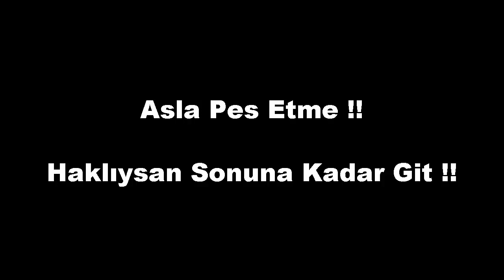ZENGİN FAKİRİ HAPİSHANEYE ATTIRIYOR 10 YIL HAPİS CEZASI ALIYOR FAKİR! :( -Minecraft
►Merhaba Ben İlker Kaya, Bu kanalda tamamen Türkçe ve herkesin izleyebileceği tarzda eğlenceli minecraft videoları, eğlenceli zengin ve fakir videoları bulunuyor.